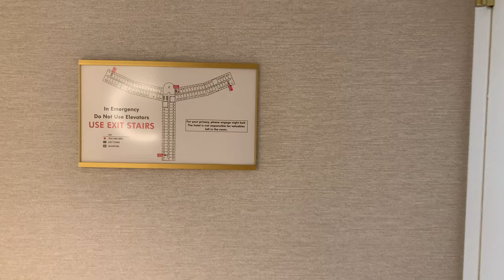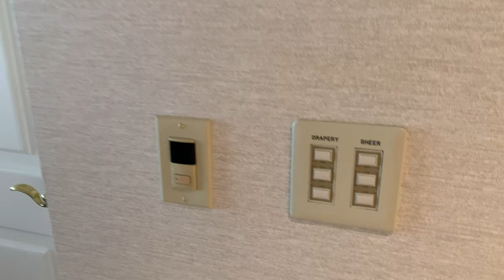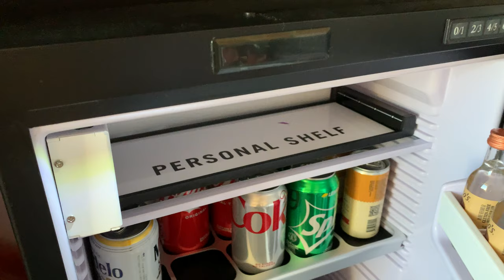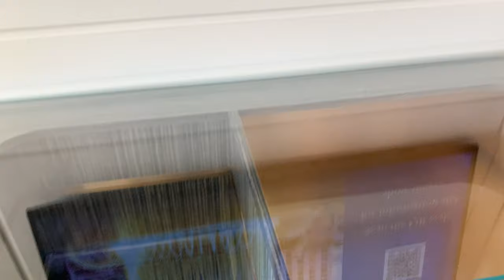Bellagio Las Vegas Newly Renovated "Fountain View Two Queen" Room Tour